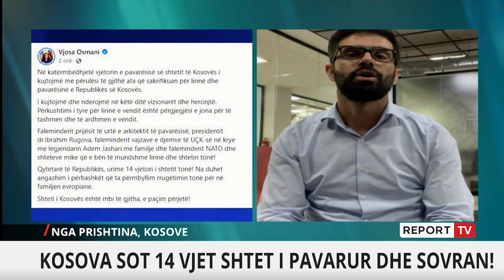Kosova feston 14-vjetorin e pavarësisë, gazetari në Report Tv jep detaje nga festimet!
reportTV lajmeshqip lajmeNë 14 vjetorin e Ditës së Pavarësisë, Kosova është e veshur me atmosferën e festës. Kremtimet kanë nisur që prej orës 08:00 të mëngjesit me ceremoninë e ngritjes së flamurit nga Presidentja Vjosa Osmani, Kryeministri Albin Kurti dhe kryeparlamentari Glauk Kofnjuca. Zyrtarët më të lartë të shtetit më pas bënë homazhe në homazhe në Prekaz, në vendlindjen e komandantit legjendar Adem Jashari. Kryetari i LDK-së, Lumir Abdixhiku, me përfaqësues të partisë, bënë homazhe te varri i presidentit historik të Kosovës Ibrahim Rugova.